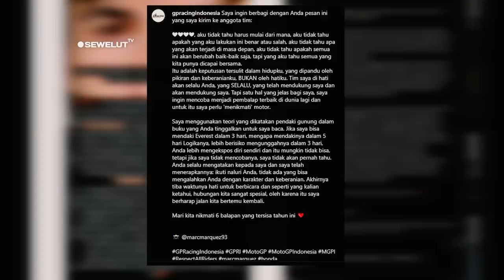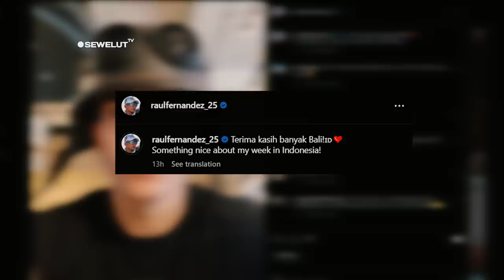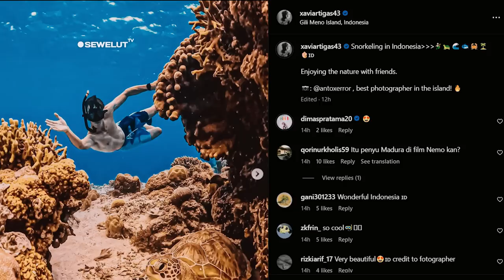Marc Marquez OTW MANDALIKA ⚡ PEMBALAP MotoGP INI KEGIRANGAN DENGAN KEINDAHAN LAUT INDONESIA 😍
Marc Marques kini juga Terlihat akan segera menuju mandalika. Terlihat dari unggahan instagram stori miliknya dia sedang berada di dalam pesawat dan menuliskan caption “Indonesia here we go” sambil menambahkan emoji bendera indonesia.

Taka Nakagami pembalap LCR Honda juga terlihat sudah berada di indonesia. Kedatangannya di indonesia dapat di konfirmasi dari unggahan instagram stori miliknya yang sudah berada di bandara Soekarno Hatta jakarta.
Beberapa pembalap yang sudah berada di mandalika pun turut membagikan momen-momen liburan ketika berada di indonesia. Salah satunya Raul Fernandez, dia membagikan momen-momen dirinya ketika di berlibur di bali dalam unggahan instagram nya. Mulai dari menyelam di laut ,berjemur di pantai dan berolahraga di tempat Gym di bali sembari menuliskan “terimakasih banyak bali, something nice aboutmy week in indonesia” sambil menambahkan emoji bendera indonesia dan love.
Pembalap moto3 Xavi Artigas nampaknya juga sedang berbahigia bisa menikmati indahnya bawah laut indonesia. Terlihat dalam unggahan instagram miliknya dia mengunggah beberapa foto dia sedang menyelam bersama penyu dan sekelilingnya ada patung yang berjejer melingkar di dasar laut. Dia sampai kagum dengan keindahan laut indonesia sehingga mengunggahnya dalam instagram pribadinya. “Senorkeling in indonesia” tulisnya dalam postingan tersebut.